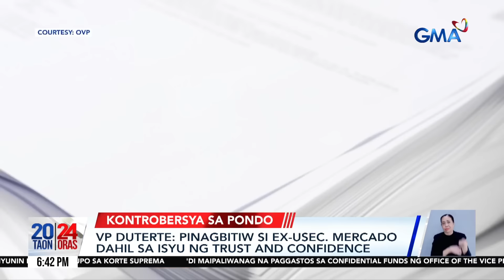24 Oras: (Part 1) Pamamaril dahil sa sinitang videoke session at away-basketaball; Agawan..., atbp.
24 Oras: (Part 1) Pamamaril dahil sa sinitang videoke session at away-basketaball; Agawan ng mic sa hearing; Inusisang confi funds ng OVP, atbp.

24 Oras is GMA Network’s flagship newscast, anchored by Mel Tiangco, Vicky Morales and Emil Sumangil. It airs on GMA-7 Mondays to Fridays at 6:30 PM (PHL Time) and on weekends at 5:30 PM.